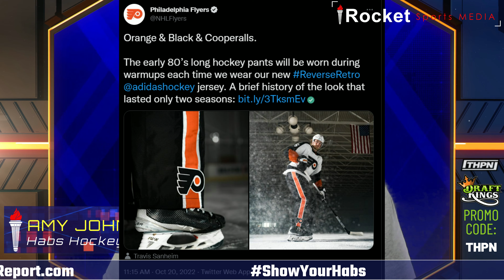Slafkovsky and Xhekaj Stole the Show! | Habs Hockey Report | Montreal Canadiens | NHL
All Habs Hockey Magazine has been your trusted source for everything about the Montreal Canadiens for more than a decade.

On this week's episode, Amy reacts to a game full of highlight-reel entries by Juraj Slafkovsky, Arber Xhekaj, and Nick Suzuki. Which one is more fun: a rookie's first NHL goal or a rookie's first big-league fight?

Plus, she gives her thoughts on Montreal's 2022 reverse retro jersey design, and others around the league, before bringing viewers up-to-date on all the latest happening with the Laval Rocket's season.

Want more Canadiens content? Check out the links below and bookmark AllHabs.net for in-depth Montreal Canadiens coverage.

Access our exclusive content!

Follow AllHabs on Social Media!

Listen to our free Podcasts!

►Please make a donation to support our independent sports content and to help us train and provide experience to the talented journalists of the future

An original video production by Rocket Sports.